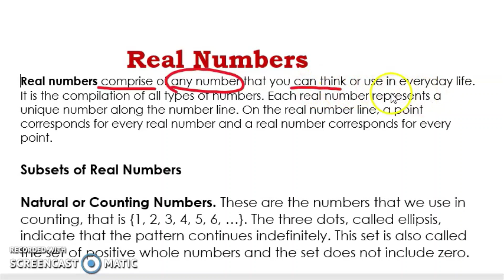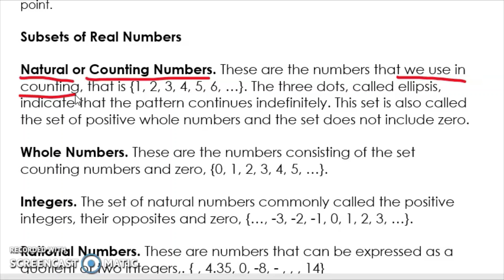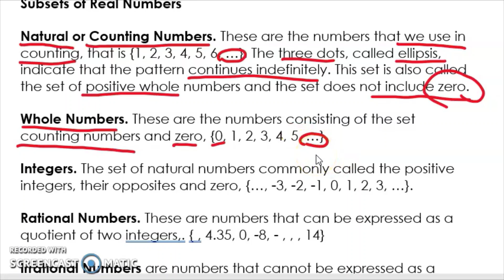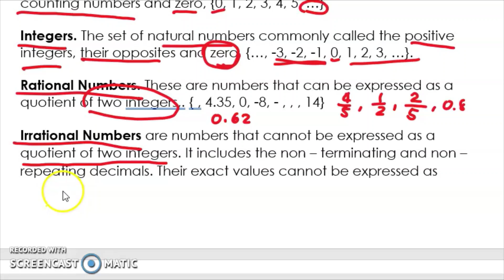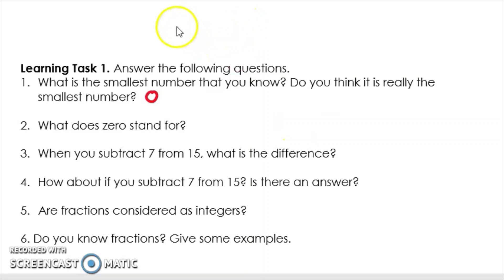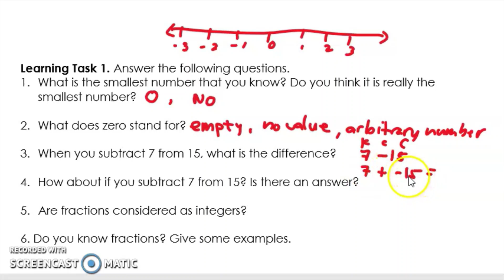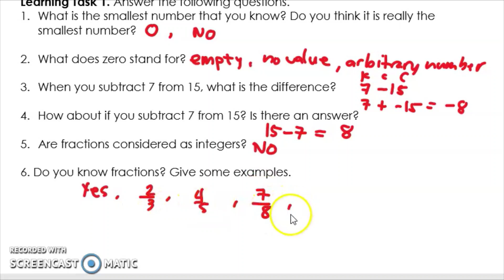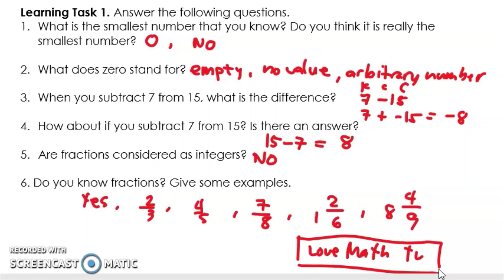REAL NUMBERS|WEEK 7 LEARNING TASK 1 PART 1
REAL NUMBERS
Learning Task 1. Answer the following questions.
1. What is the smallest number that you know? Do you think it is really the smallest number?
2. What does zero stand for?
3. When you subtract 8 from 10, what is the difference?
4. How about if you subtract 10 from 8? Is there an answer?
5. Are fractions considered as integers?
6. Do you know fractions? Give some examples.

Happy Learning!